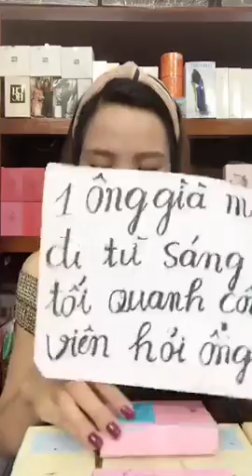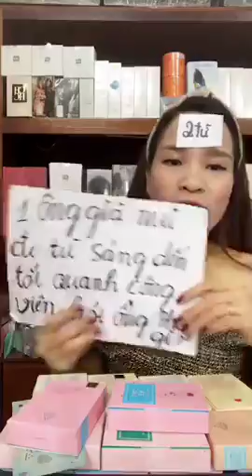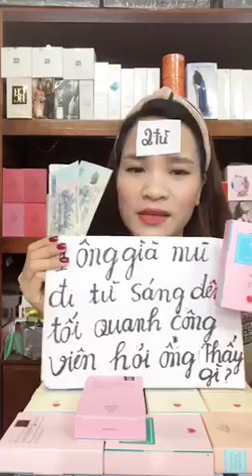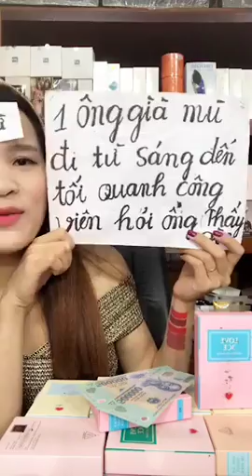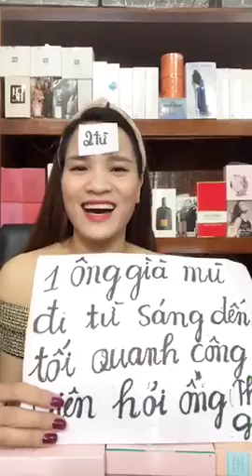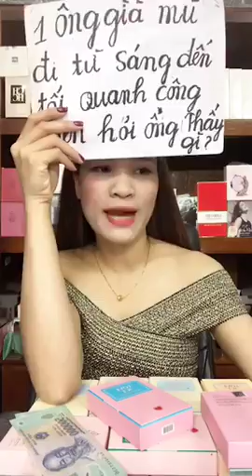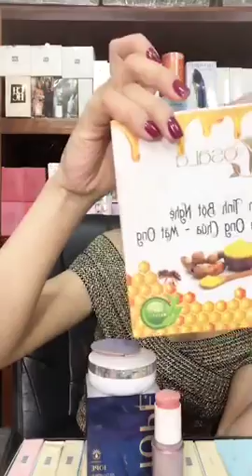Mua thanh lý máy in , Máy photocopy , Laptop , Máy tinh Cũ hỏng , Mua thanh lý tivi ,